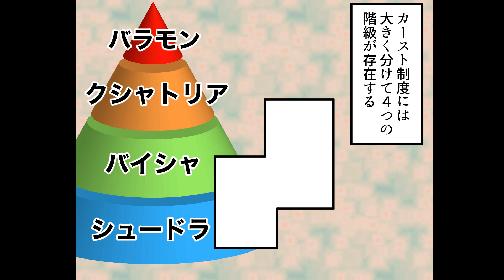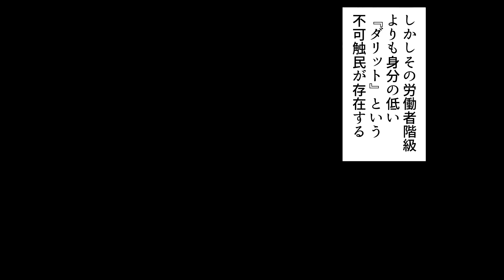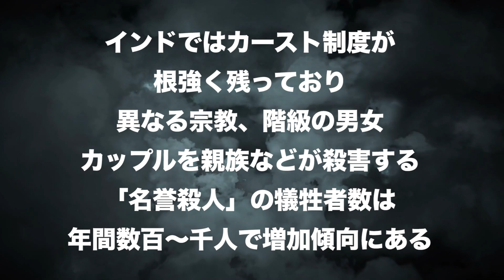【実話】インド・カースト最底辺「ダリット」の実態。便所掃除が仕事...最後は惨殺される。